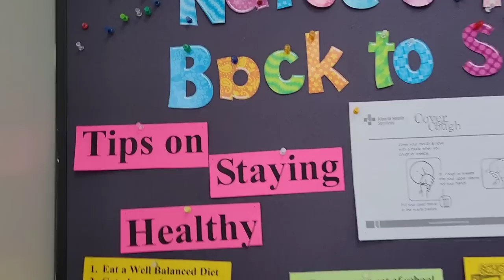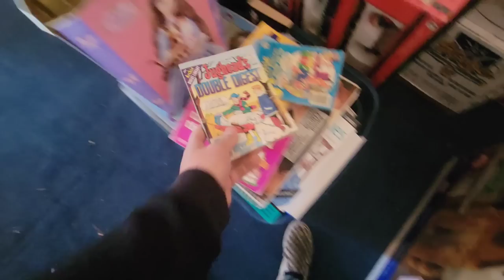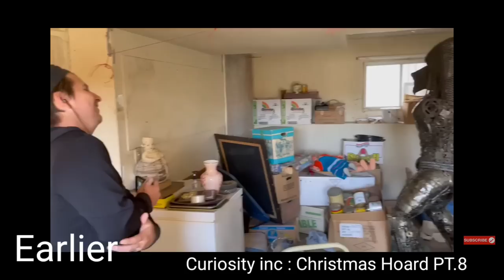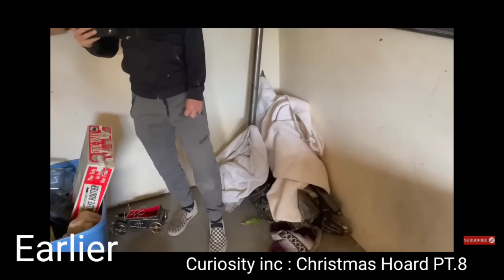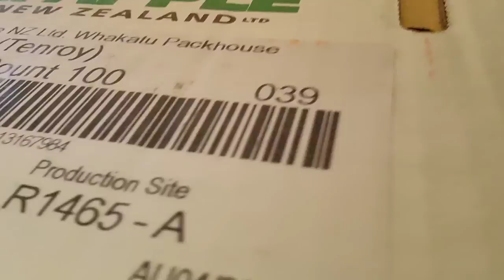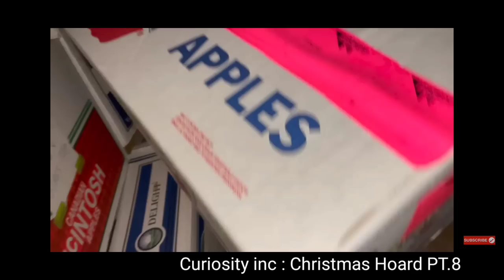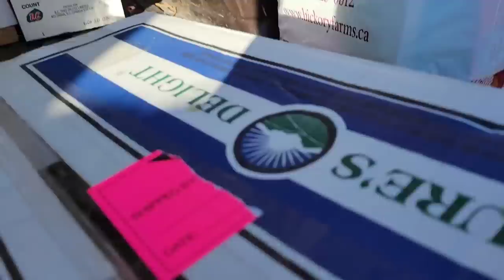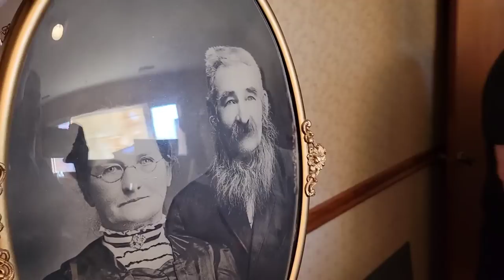Josh visits Alex and Patrick at the Christmas Hoard | Another VLOG #181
Alex invited me to go see what I could use out of the newest hoarded house.

Check out Patrick's stuff

If you'd like to send me something:
JOSHUA ALEXANDER

why did the smile 167?